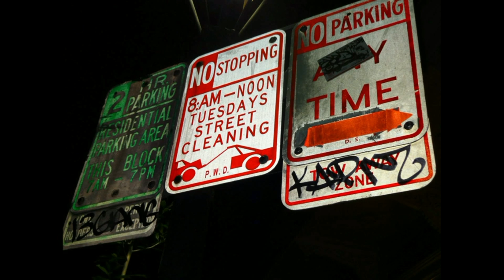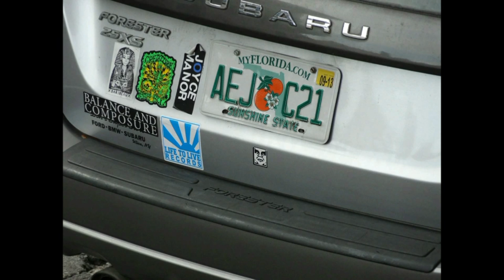Graffiti artists vandalize street lamp; perhaps other locations in Quarter by NOPD8th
These five arrived in the French Quarter about 3:30 p.m. Saturday and headed toward Bourbon Street. They returned to their car in the 900 block of Ursulines about 5:45 p.m., tagging this street lamp as they did. One was observed with what appeared to be a can of spray paint when exiting the car, so they may be responsible for other new graffiti in the lower quarter. If you have any information about these five, please contact NOPD's 8th District at 658-6080.